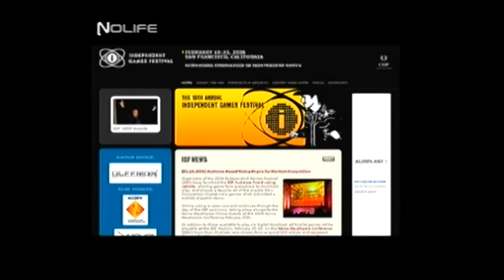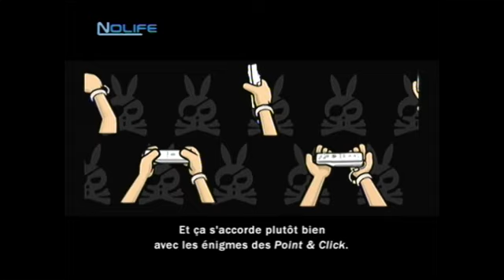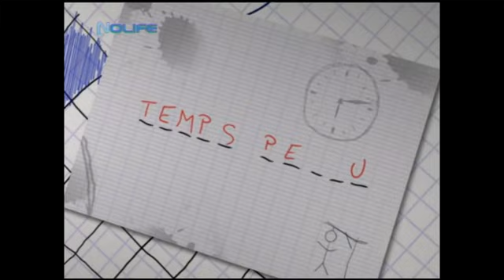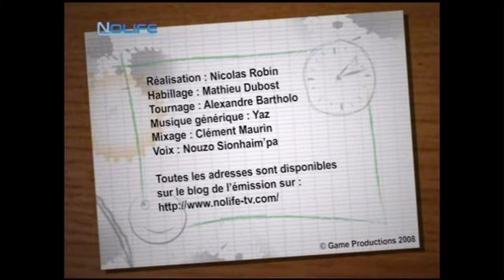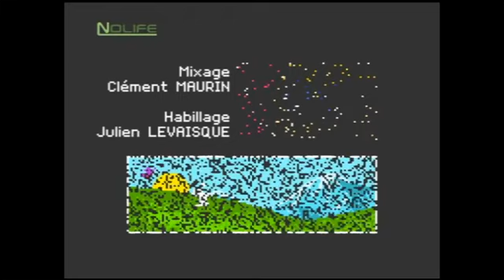#117 Mardi 29 janvier 2008 101% noco